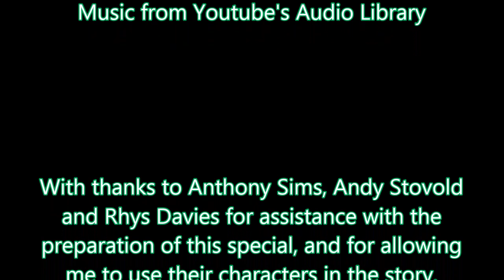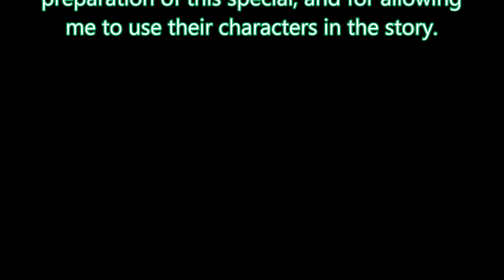TDRS Christmas Special 2015 - "You Bang Snowploughs"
It's the middle of Winter, 1969, on the Dark Railway, and the railway has shut down for the time being due to a combination of lots of snow and not lots of money.

The engines are bored, so Dave picks on Ed to tell the others an embarrasing story of what happened to him in 1956. With help from Dave and Sid, Ed tells them the story, of "You Bang Snowploughs"...

With special thanks to Anthony Sims, Rhys Davies and Andy Stovold for their assistance with the preparation of this special, and for allowing the use of their characters and voices in the story.

Video Footage created using Train Simulator 2016 by RailSimulator.Com / DoveTail Games with Permission.